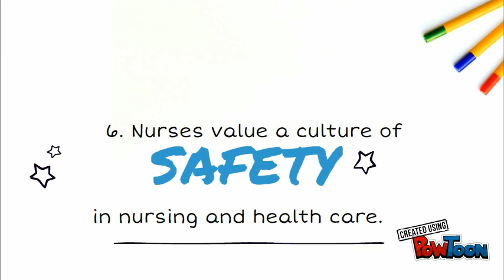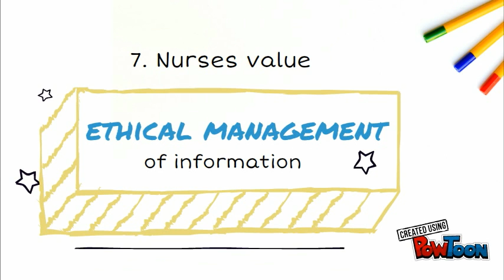Code of Ethics for Nurses in Australia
Code of Ethics in Australia-- Created using PowToon -- Free sign up -- Create animated videos and animated presentations for free.  PowToon is a free tool that allows you to develop cool animated clips and animated presentations for your website, office meeting, sales pitch, nonprofit fundraiser, product launch, video resume, or anything else you could use an animated explainer video. PowToon's animation templates help you create animated presentations and animated explainer videos from scratch.  Anyone can produce awesome animations quickly with PowToon, without the cost or hassle other professional animation services require.